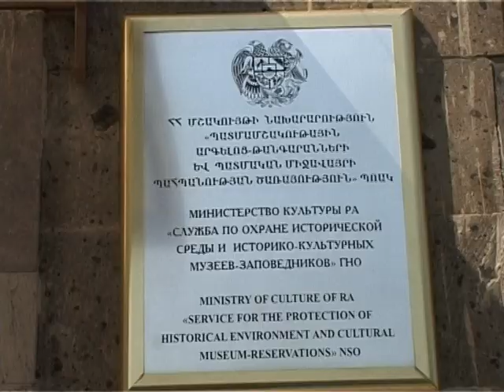Vandalism of bronze age...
Vandalism of bronze age graveyards Chkalova pastorals. Erasing forever Armenians rich historical contribution to humanities ancient past.